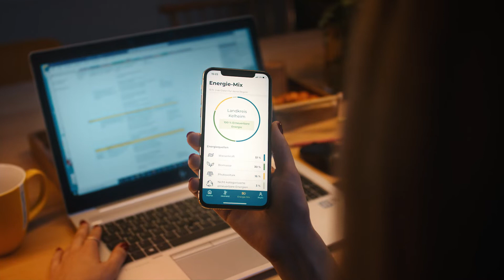ökoHeld-App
Mit der Bayernwerk ökoHeld App 📱 siehst du im Handumdrehen, wie du durch ökologischeres 🌱 Verhalten CO2 einsparen kannst. Mithilfe von Echtzeitdaten 📊 und intelligenten Prognosen kannst du deinen Stromverbrauch auf die Erzeugung regionalen Öko-Stroms ☀️ anpassen. 👉 Gleich im App Store oder bei Google Play runterladen und ausprobieren!